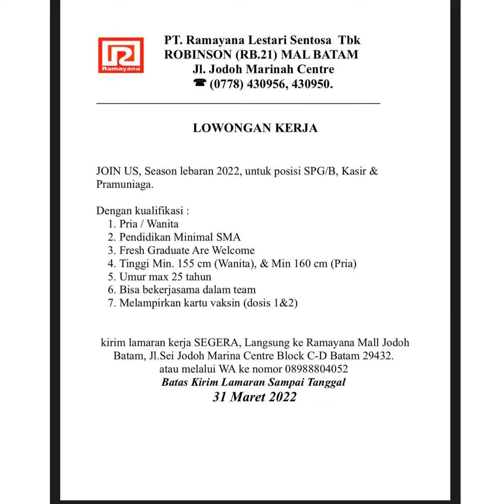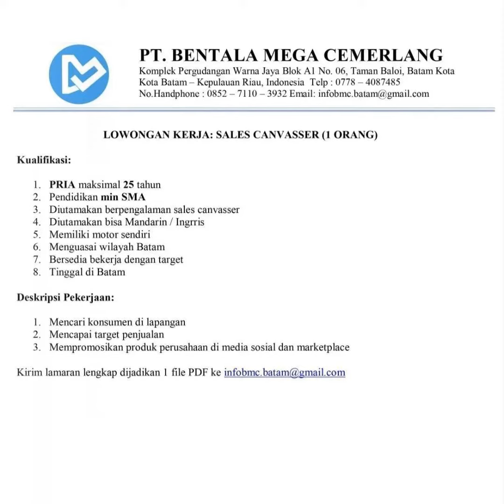Lowongan Kerja Batam Hari Ini Amaris Ramayana Yamaha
iklan